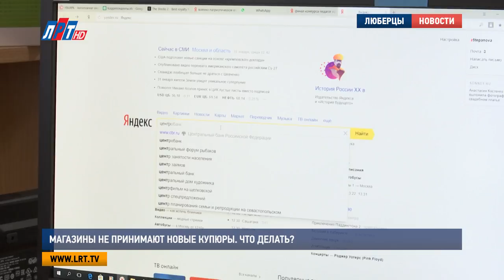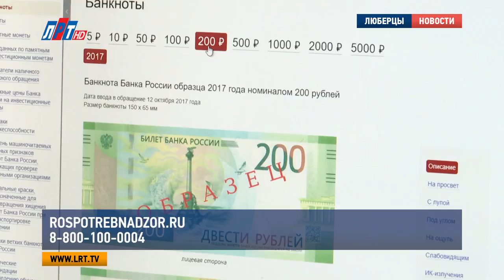Магазины не принимают новые купюры Что делать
В редакцию нашего канала стали поступать звонки от телезрителей с жалобами на то, что у них в магазинах не принимают к оплате купюры достоинством в 2000 рублей. Мы решили проверить, так ли это, а заодно выяснить, как отличить настоящую банкноту от поддельной.

Мария Лапычева, корреспондент:
«У меня в руках купюра достоинством в 2000 рублей. Несмотря на то, что в обороте они уже с октября прошлого года, то есть, больше 3х месяцев, некоторые магазины до сих пор не принимают эти деньги к оплате».

В чем причина, сказать наверняка нельзя. Одни магазины утверждают, что у них «распоряжение от руководства», другие – что не работает детектор банкнот. В любом случае, нужно точно знать, как действовать в таких случаях. Помните, покупатель вправе расплачиваться любыми российскими деньгами, которые находятся в обороте. В доказательство своих слов можно открыть официальный сайт ЦБ и показать сомневающемуся работнику магазина всю информацию о новых деньгах.

Сергей Воробьев, заместитель управляющего банка по корпоративному блоку, г. Люберцы
«Как минимум, в магазине нужно обратиться к администратору, и попытаться ему объяснить данный вопрос. В случае отказа от принятии данных купюр вы можете написать жалобу в Роспотребнадзор».

Всю информацию вы найдете на официальном сайте федеральной службы. Кроме того, в Роспотребнадзор можно позвонить по бесплатному номеру. Несмотря на то, что новые купюры в обращении уже больше 3х месяцев, многие их пока видели только на картинке.
Новые деньги и правда, на привычные русскому человеку рубли как-то не очень похожи. Дело, скорее всего, не только в дизайне, но и в  обновленных технологиях защиты.

«Одно из отличий – это голограмма в виде солнца, которая меняет свое расположение на купюре. Также на банкноте есть защитная полоса, на которой написан номинал купюры. Также на купюре расположены метки для слабовидящих людей. Это штрихи по краям купюр. На ощупь данные штрихи определимы. Также название «билет банка России» можно ощутить руками; номинал купюры можно ощутить. А также «две тысячи рублей», которые прописаны на банкноте».

Купюра номиналом в 200 рублей имеет такие же тактильные защитные  признаки и группы меток по краям. Единственное ее отличие от двухтысячной – это отсутствии голограммы в виде солнца. Еще один способ проверить купюры на подлинность – воспользоваться специальным приложением для смартфонов. Если банкнота настоящая, она должна «ожить», когда вы наведете на нее телефон.

Мария Лапычева, Дмитрий Родзянко